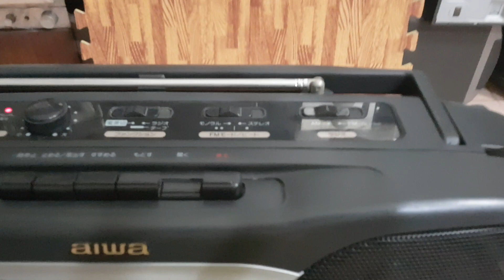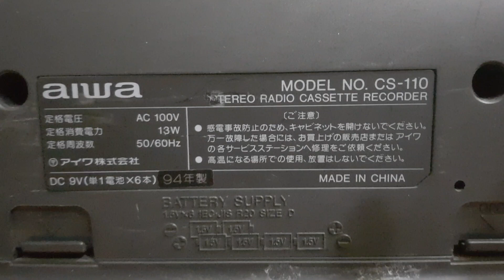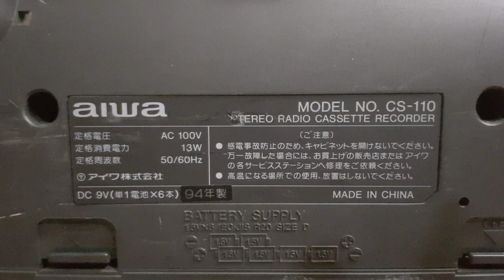( Đã bán) Con Sì Te Aiwa Fm-108 Hát Ngọt - Giá 680k